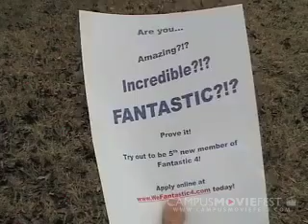Fantastic Five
A typical American guy who has superspeed sees an advertisement for the Fantastic Four auditioning for a fifth members.  He applies, trains, auditions, and gets the job.  To his surprise, he realizes that they are a Chinese sitcom and have nothing to do with the real superheroes.